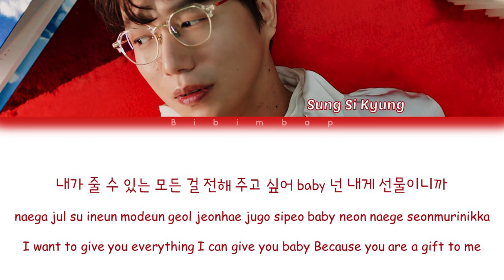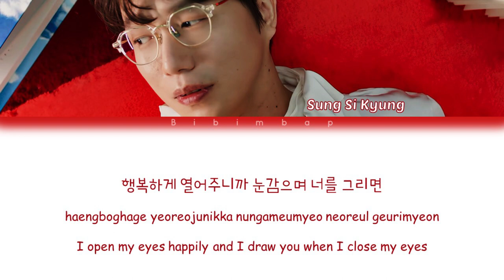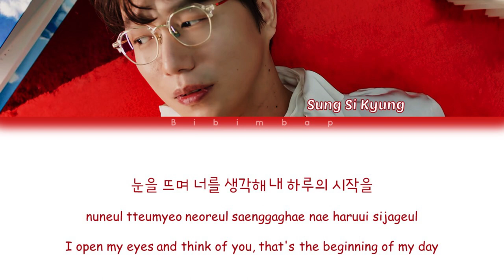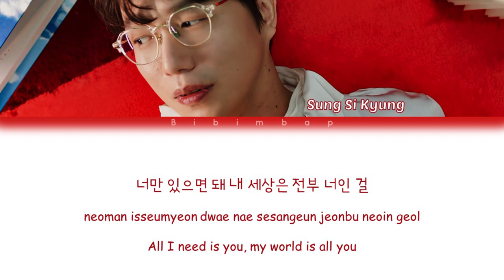Sung Si Kyung (성시경) - What A Feeling [Color Coded Lyrics/Han/Rom/Eng]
Artist: Sung Si Kyung (성시경)
Track: What A Feeling
Album: Sung Si Kyung 8th Album [ㅅ(Siot)]
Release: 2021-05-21